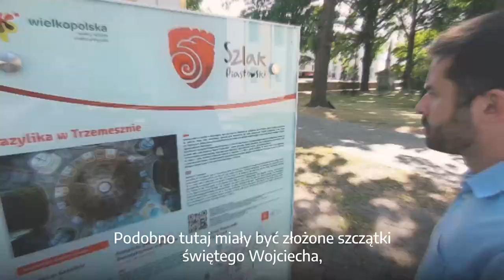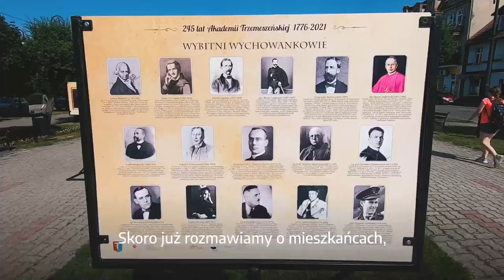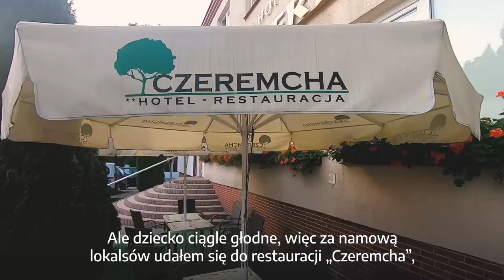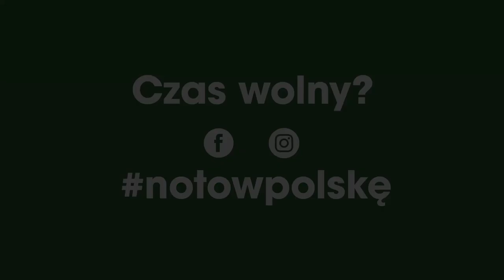No to w Polskę! Trzemeszno w grodzie Kilińskiego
Trzemeszno. Położone nad jeziorem Popielewskim w Wielkopolsce. Obowiązkowy punkt na trasie historycznego Szlaku Piastowskiego. 15 km od Gniezna, godzinkę samochodem od Konina lub Lichenia. Już w X wieku istniał tu gród obronny. Już w X wieku istniał tu gród obronny. To stąd pochodzi najsłynniejszy szewc Polski, Jan Kiliński. Jaki związek z Trzemesznem ma patron naszego kraju, święty Wojciech? Co porabiał tutaj Jerzy Waldorff w czasach młodości? Popływamy żaglówką, pójdziemy na kije. Ponadto zjemy w restauracji “Czeremcha” i pośpimy w OW “Jutrzenka” w Gołąbkach.